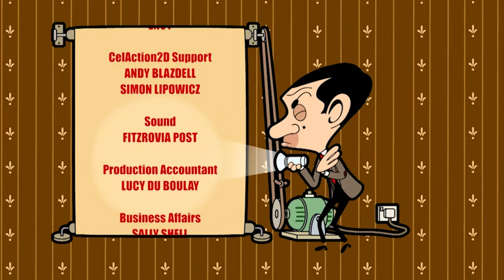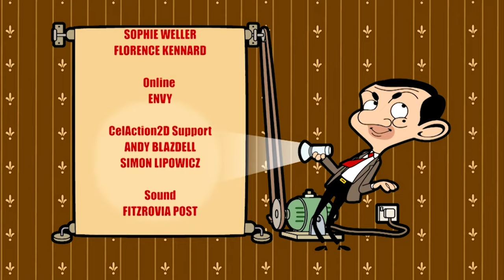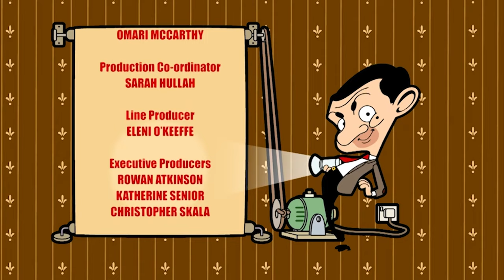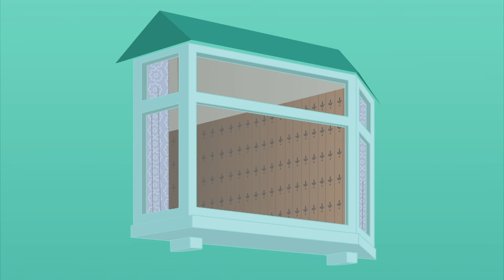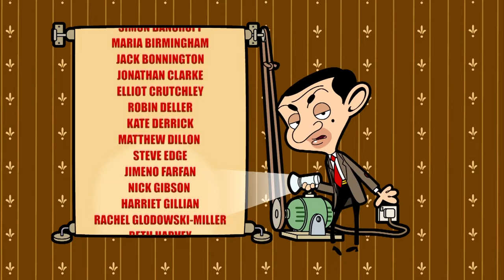Superhero Bean! | Mr Bean Animated Season 2 | Full Episodes | Mr Bean World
Bean turns superhero in an attempt to outwit a cunning cat burglar... Who will be victorious?